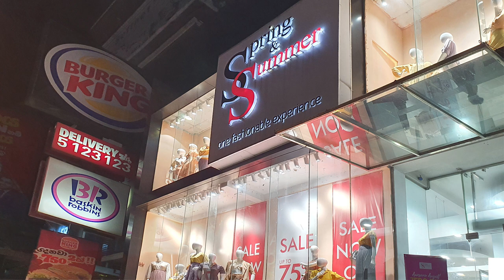Spring & Summer - Maharagama - video 2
Trendy ladies' fashion,Best women's clothing brands,Affordable ladies' fashion,Latest fashion for women,Women's clothing shopping guide
Fashion tips for ladies,Ladies' dresses for every occasion
Casual women's clothing styles,Top fashion trends for women
Elegant outfits for ladies,Summer fashion for women,Women's office wear styles,Stylish ladies' clothing brands,Ladies' casual wear ideas,Best online stores for women's clothes,Sri Lankan girls' clothing shopping guide,Best shops for girls' outfits in Colombo,Latest girls' fashion in Colombo